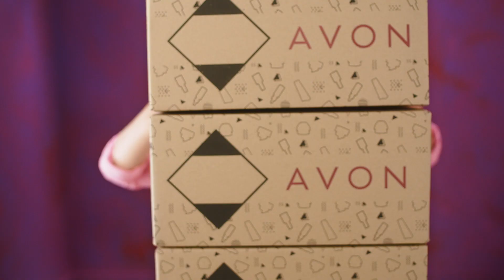Câștigă premiile din Programul C14-C16/2020!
Surprinde-ne în feluri noi! Cumulează comenzi în valoare de mínimum 6.000 lei în perioada C14-C16/2020 și câștigă premii colorate pentru casa ta!